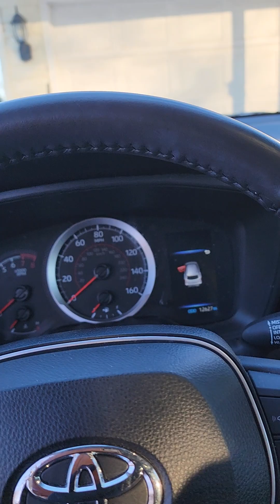2nd day conditions of Roads after Snowfall from Noor Masjid to Home Pway NJ USA -Asif Jawed 1-17-24.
Bismillahir Rehmanir,
AssalamoAlaikum,
2nd day conditions of Roads after Snowfall from Noor Masjid to Home Piscataway New Jersey USA 🇺🇸.
With best wishes 💓 and prayers 🙏 for all,